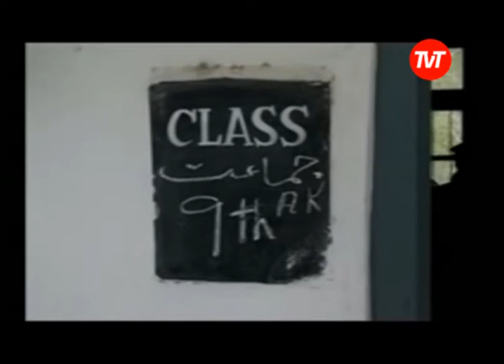Remaja yang Hentikan Bom Bunuh Diri itu Jadi Pahlawan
Seorang remaja laki-laki berusia 14 tahun kini dielu-elukan sebagai pahlawan karena menghentikan aksi bom bunuh diri.

Tapi dia membayar mahal dengan nyawamanya. Dia tewas di pintu gerbang sekolah, demi menyelamatkan teman-temannya yang saat itu tengah berkumpul untuk upacara pagi.

Rahman Khan melaporkan dari Distrik Hangu, sebelah utara Provinsi Khyber Pakthunkhwa.